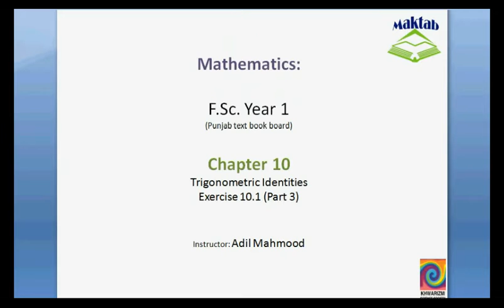FSc Math Book1, Ex 10.1, LEC 9: Q 3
This video lecture from Trigonometric Identities (F.Sc. first year Mathematics) covers: Question numbers 3 of exercise 10.1. In this question we prove the given trigonometric equations.. Find more e-learning material and educational video lectures in Urdu at maktab.pk. These videos are free to use for promotional and commercial purpose by keeping the credits to Maktab.